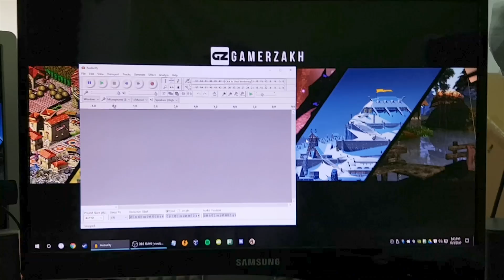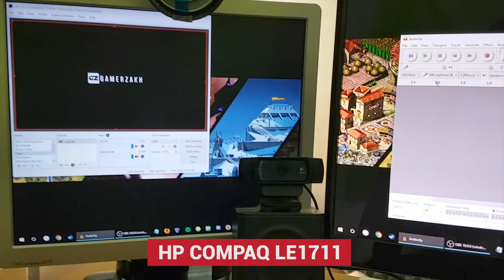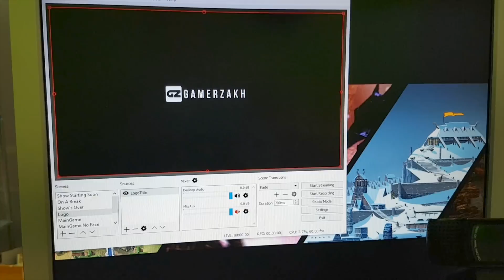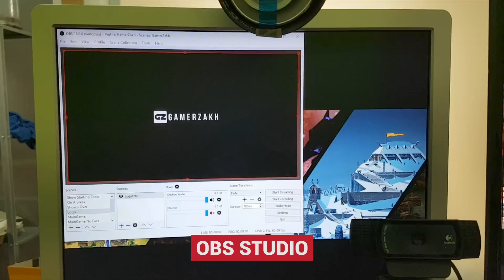Malaysian YouTuber Setup #22: GAMERZAKH!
GAMERZAKH
► DESKTOP PC SETUP
Alienware Tower + TactX Keyboard
- Intel Core i7-2600 CPU @ 3.40GHz
- 16GB RAM
- GeForce GTX 970
SAMSUNG SyncMaster SA950 monitor
HP COMPAQ LE1711 monitor

► SOFTWARE SETUP
Audacity
OBS Studio
► Peralatan Yang Digunakan Untuk Video